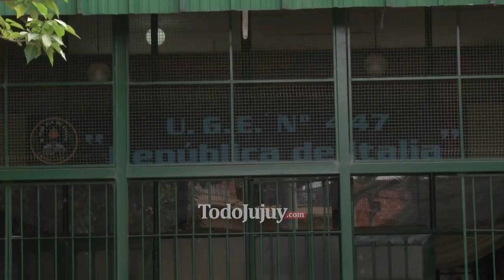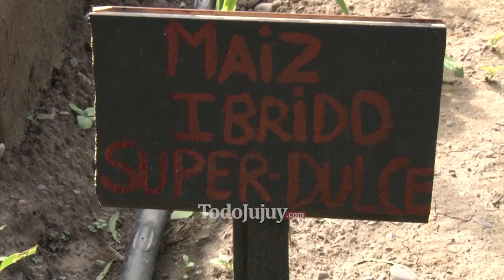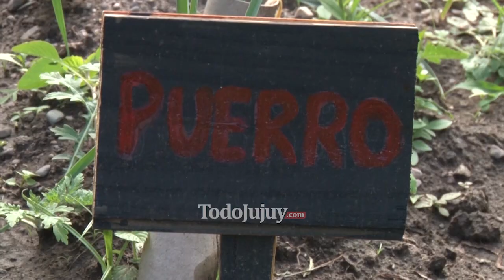La huerta de la Escuela de El Chingo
La Escuela Nº 447 “República de Italia” ubicada en el barrio El Chingo recuperó un espacio que estaba cubierto por escombros y basura y lo convirtió en una huerta. El esfuerzo de alumnos y docentes fue reconocido por el INTA.